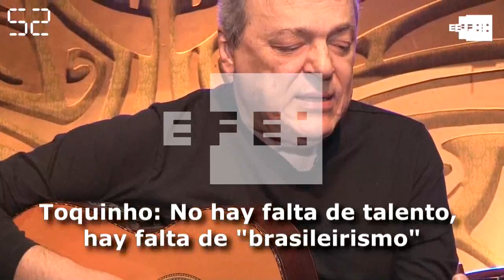América al día en 60 segundos: jueves 8 de noviembre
Bogotá, 8 nov (EFE).- Un nuevo tiroteo en Estados Unidos, contundente cifra de refugiados y migrantes venezolanos en el mundo y mas en el resumen del día.